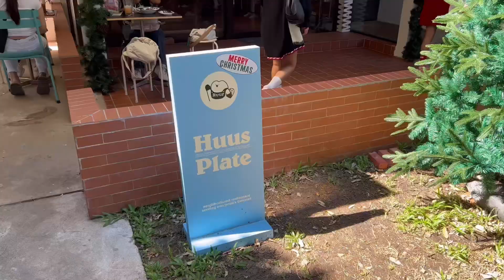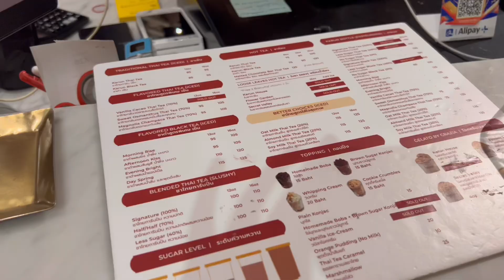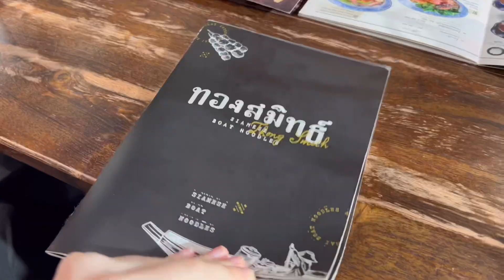Few days with me💖 กิน กิน กินนนน